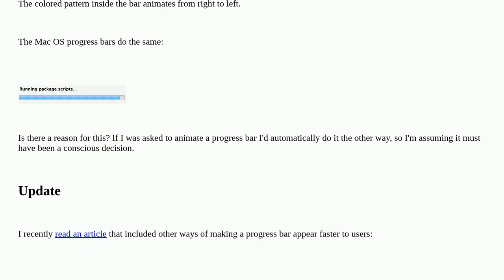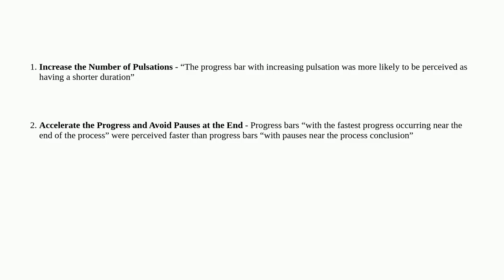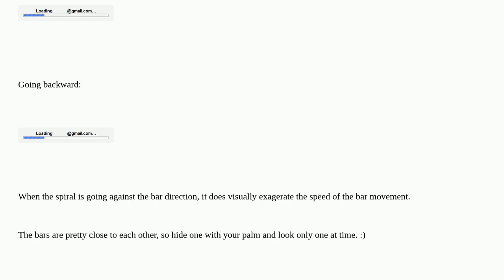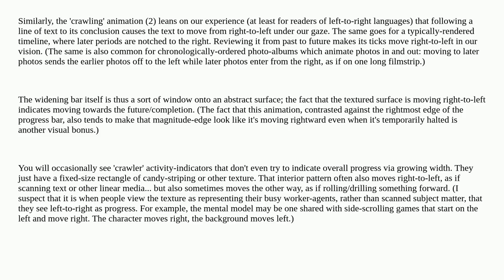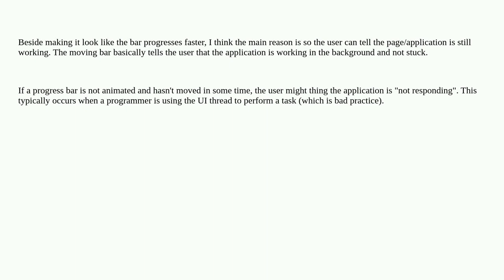Ux: Why do progress bars animate backwards?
Why do progress bars animate backwards?

A special thanks goes out to the awesome community

  progress-bar animation